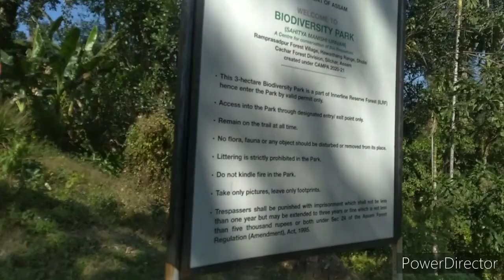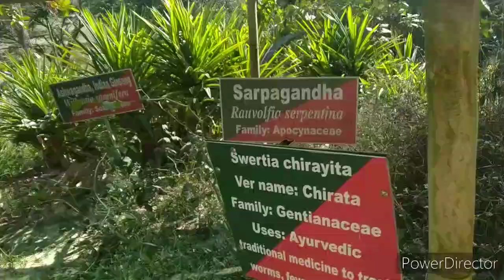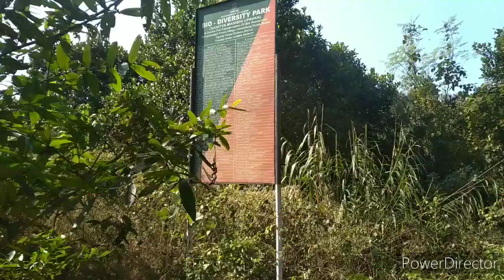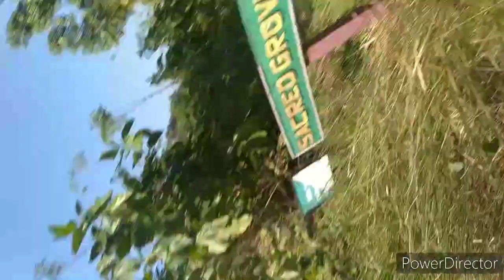Bio-Diversity park Silchar||Assam 😍||Maza aagaya jaake 😍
So hello guys I hope you guys are fine and healthy in these video i am going to Visit Biodiversity park which is in dholai in these video you are going to watch many plants  and species

Milte hai  next aur ache se video mein till then bye bye take care have a nice day bye bye

Biodiversity park Dholai
motovlog
silchar
motovlog
Biodiversity park ka video
Biodiversity park silchae Assam